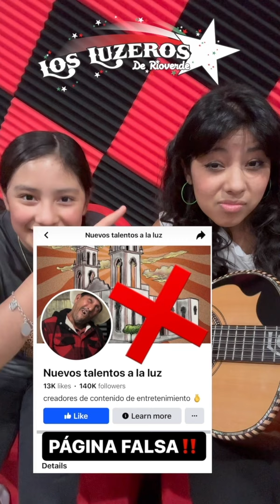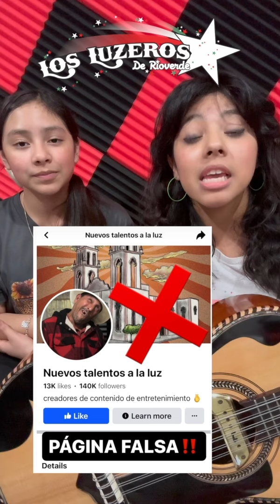Cantando con mi hermanita 🎤🎶/ GRACIAS POR APOYARNOS!!🥹🙏🏼